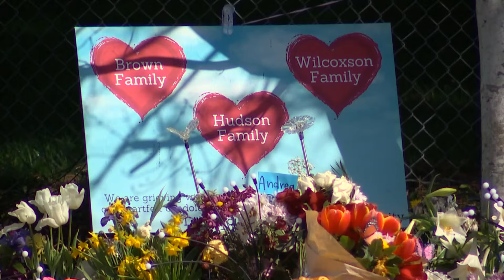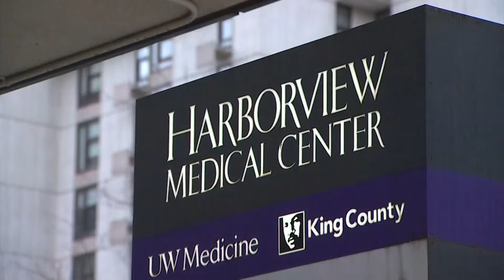Why bail for the suspect accused of causing a fatal crash in Renton was reduced to $100,000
The bail for a defendant accused of causing a car crash that killed one woman and three children in Renton was reduced to $100,000, with pre-trial conditions, at an arraignment hearing on Monday

The bail amount struck some as low given the magnitude of the alleged crime.

The defendant, identified as 18-year-old Chase Jones, is accused of causing a car crash, which took the lives of Andrea Hudson, 38, Buster Brown, 12, and Matilda and Eloise Wilcoxson, 12 and 13, at a Renton intersection in March. Two other children, Noah and Charlotte Hudson, are recovering from their injuries at Harborview Medical Center.